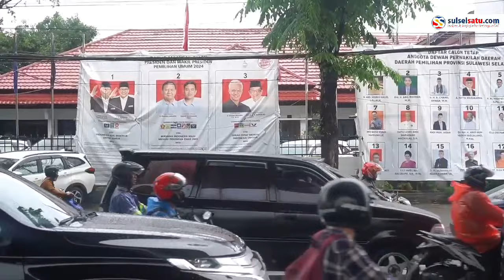Aksi Demo Depan Kantor KPU Sulawesi Selatan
Aksi demonstrasi depan Kantor Komisi Pemilihan Umum (KPU) Sulawesi Selatan pada hari Senin (12/2/2024) sekitar pukul 15.00 WITA.

Demo itu menyebabkan kemacetan panjang di sepanjang jalan AP Pettarani, Kota Makassar.

Demo tersebut meminta agar KPU untuk netral dalam pemilu 2024.
Video terkini dan terbaru..